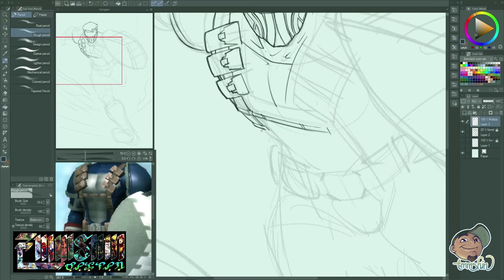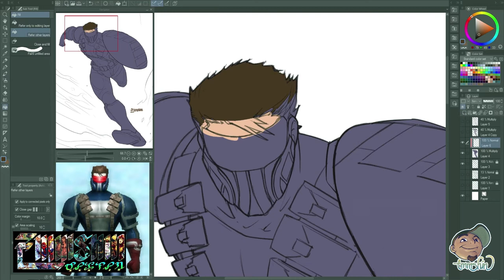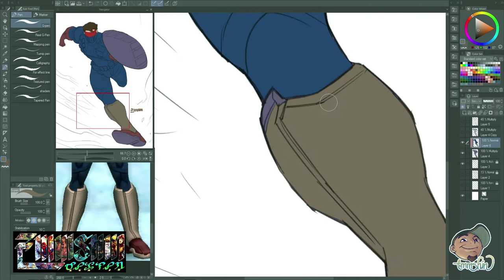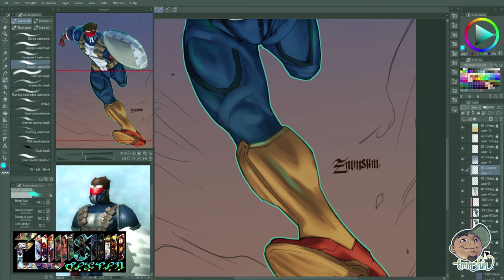SOLDIER ONE OCCommission | City of Heroes : Homecoming server | Original Commission | Emmshin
Hey YO! I just wanna share my latest OCCommission!
So here's City of Heroes: Homecoming's "SOLDIER ONE"
an original character of ram81.

Let me know your thoughts! Also, if you're interested for
commission projects hit me up at

Software used to paint:
CLIP STUDIO PAINT EX

♫ ♪ Audio Track  ♫ ♪
Catching up - Tokay